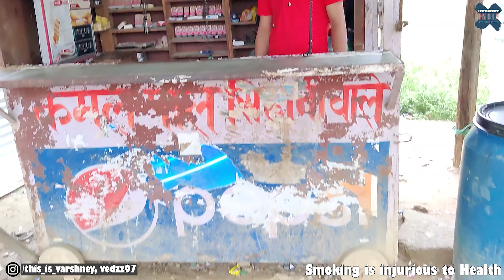I tried SMOKING for 30 DAYS | Prateek Varshney | Calisthenics India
Well on public demand I tried smoking for 30 days.
In this video i am going to share my experience in those 30 days.